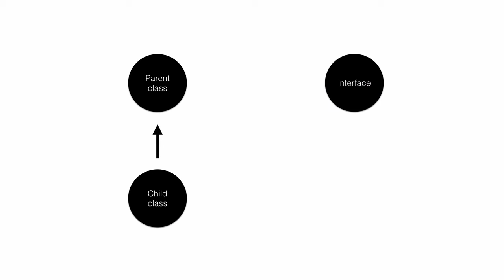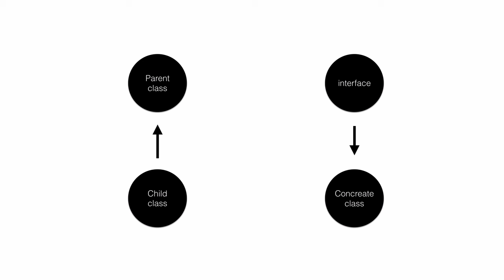PHP - abstract 1 (소개)